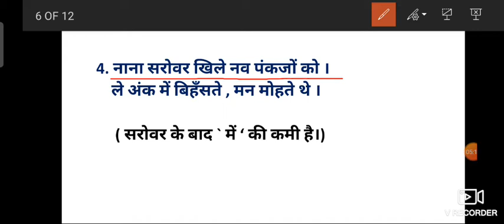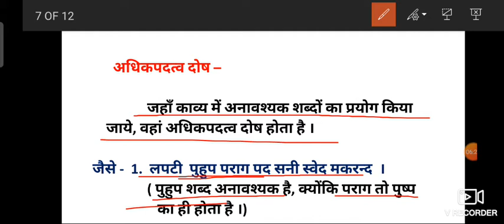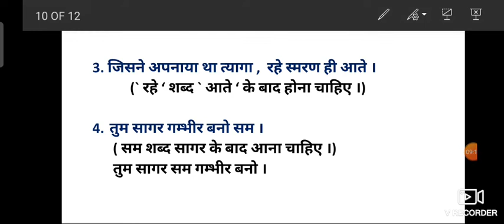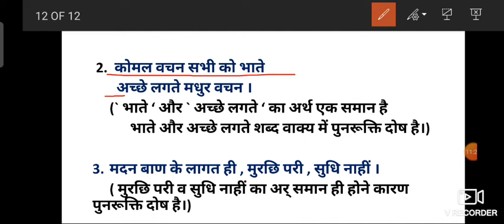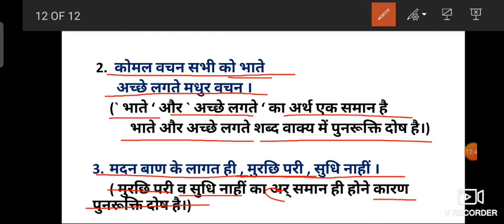काव्य दोष (kavya dosh)// काव्य दोष के भेद //हिन्दी साहित्य//by PM Sir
काव्य दोष। काव्य दोष के भेद परिभाषा व उदाहरण सहित।वाक्य दोष परिभाषा उदाहरण सहित। प्रतियोगी परीक्षा के लिये।